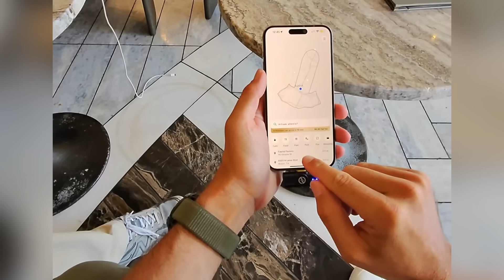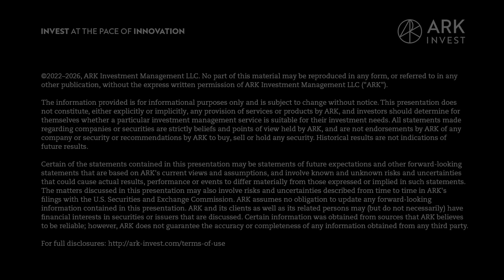ARK Tests Tesla Robotaxi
We took a ride in a Tesla robotaxi!

Watch as the ARK team tests Tesla’s new robotaxi service in Austin, Texas, while discussing the latest research on robotaxis and autonomous driving technology.